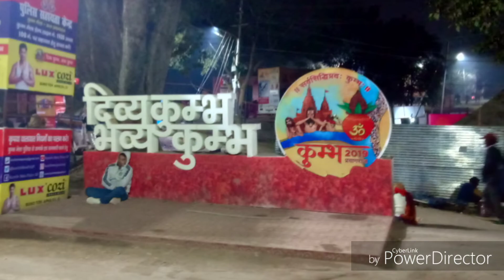Kumbh 2019/ Ganga Yatra/एक अलौकिक पावन यात्रा / संगम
नौका विहार गंगा माँ की गोद में एक ऐसी यात्रा है आप हर बार करना चाहेंगे। कुम्भ का अनुभव अत्यन्त सुखद, धार्मिक एवं सनातन सत्ता की कृपा का बोध कराने वाला है।